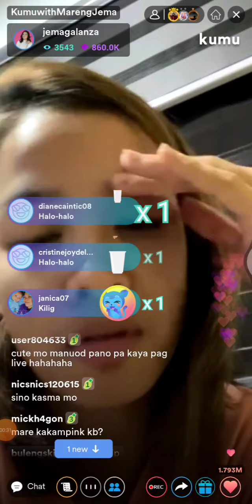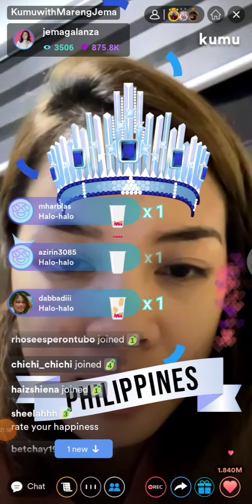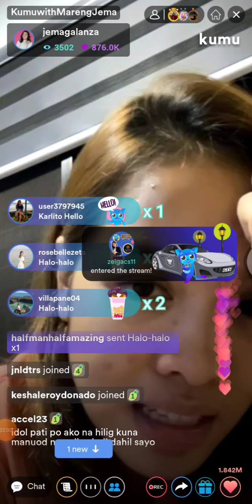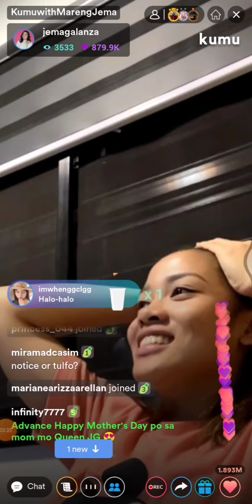Jema Galanza Kumu live 💛Jema mi nahal mo Ang volleyball 🏐 minahal mo din ba si Deanna wong? 😢